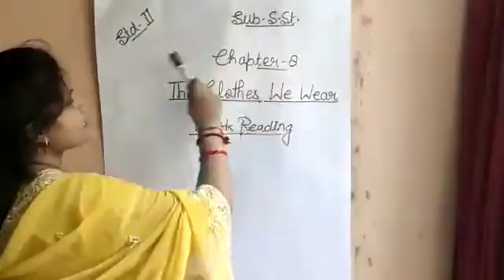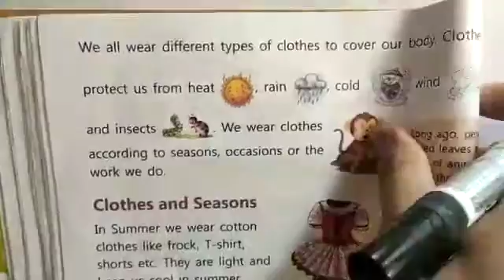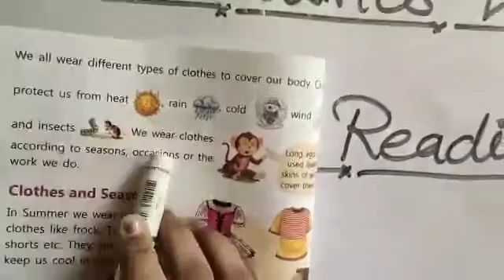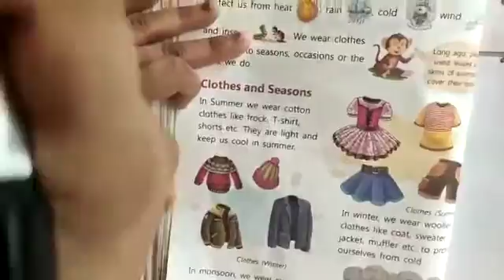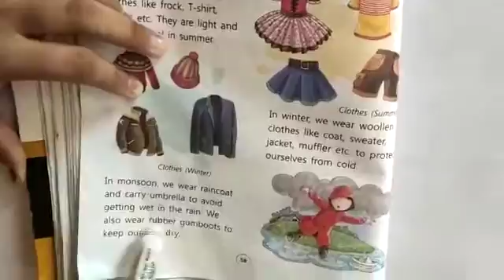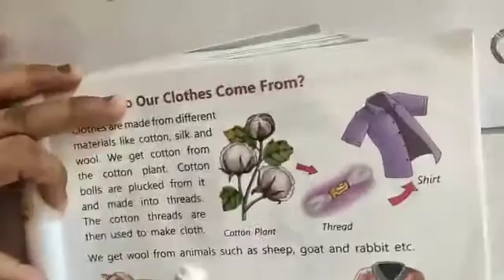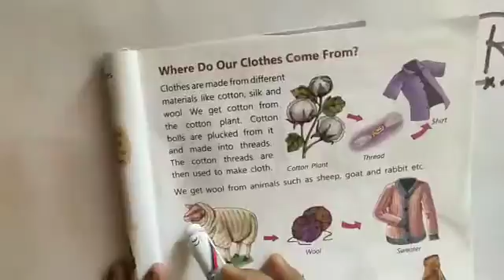24 September 2020